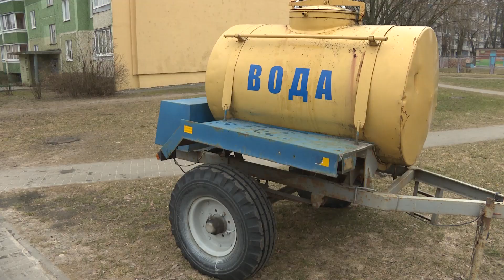Порыв трубы: без воды остались три дома, детсад и ТЦП